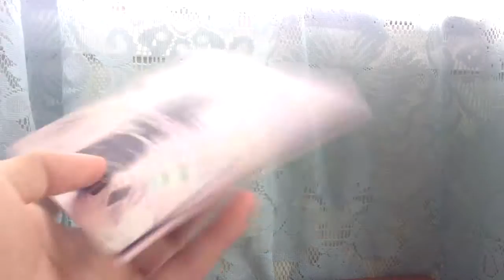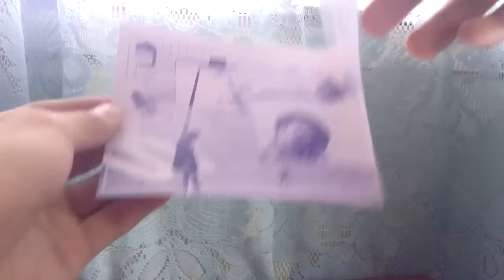FANDOM FRIDAYS! Arigato, Internet! (Domo Arigato Edition) Unboxing!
today's video we take a look at reese lansangan's arigato, internet! domo arigato edition :)

miggz x